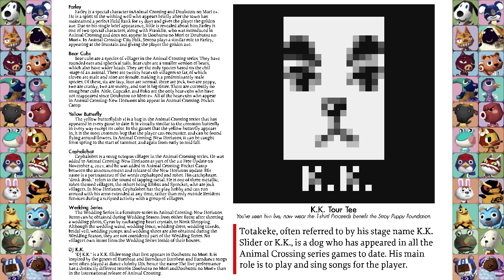animal crossing music to nostalgate to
nostalgate
verb
nos·​tal·​gate (nä-ˈstal-jāt)
to feel wistful or excessively sentimental, to yearn for return to or of some past period or irrecoverable condition

⏳ TIMESTAMPS:

00:00 : 8 PM (Cherry)
02:09 : Working for Tom Nook
03:54 : Only Me
06:24 : 5 P.M. (Normal)
08:48 : Post Office (Pelly)
11:02 : Rockin' K.K.
13:25 : Able Sisters
15:38 : Foot Race
17:02 : Nookington's (Closing Time)
18:26 : K.K. Western
20:44 : 5 A.M. (Winter)
23:59 : Fireworks Festival
27:30 : Post Office (Phyllis)
30:00 : K.K. Song
32:20 : 4 P.M. (Normal)
34:39 : Midnight (Normal)
36:55 : Groundhog Day
40:05 : K.K. Reggae
42:24 : Nook 'n' Go
44:35 : 10 A.M. (Cherry)
46:41 : Café K.K. (Aircheck)
49:12 : Meteor Shower
51:52 : 9 A.M. (Winter)
54:18 : Animal Island
56:43 : Christmas Eve